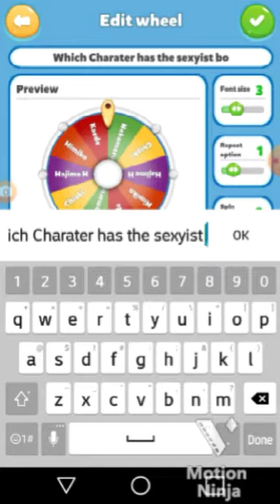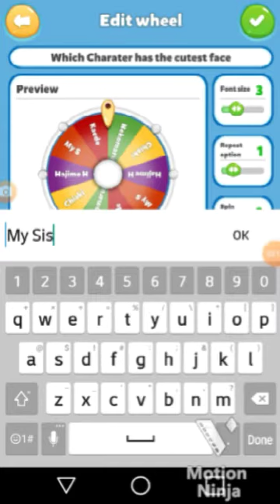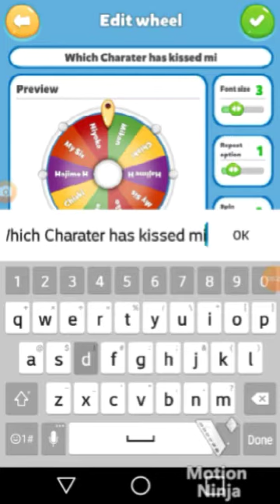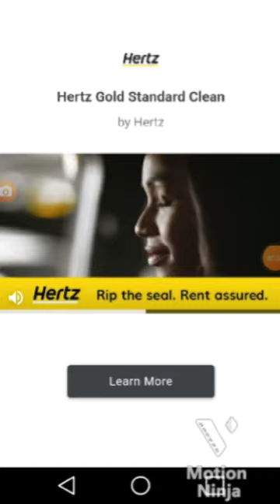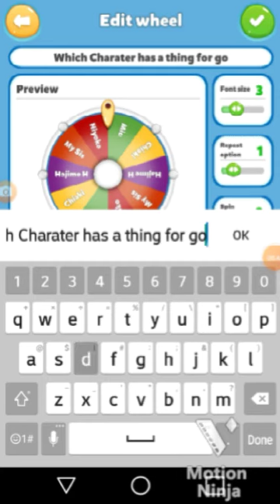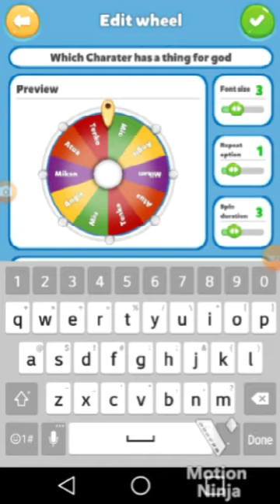CURSED BIRTHDAY LIVE STREAM(DO NOT WATCH)